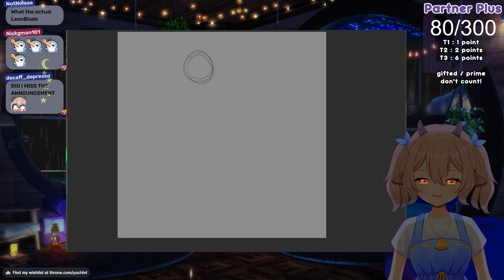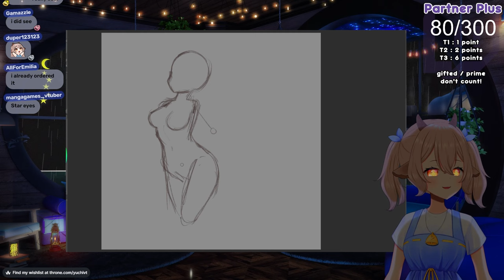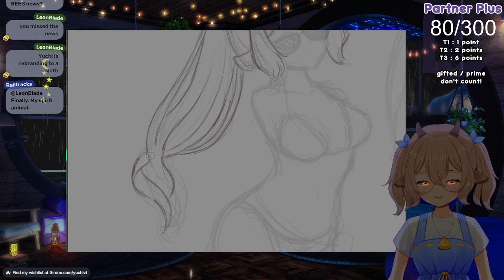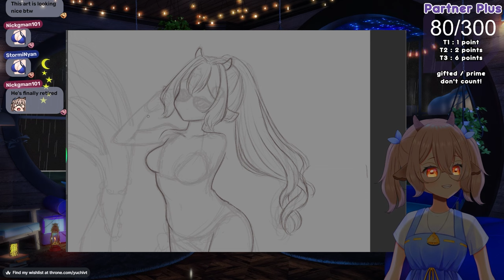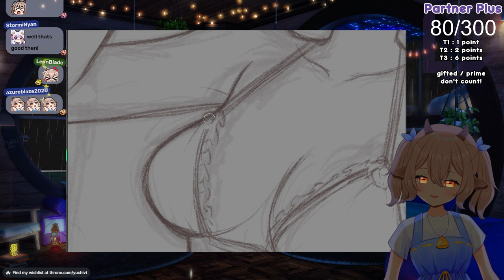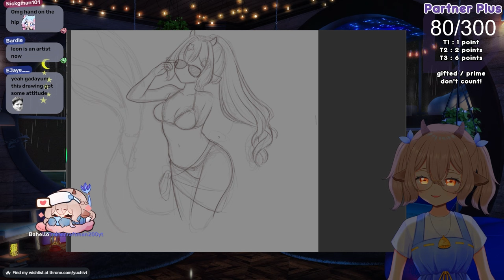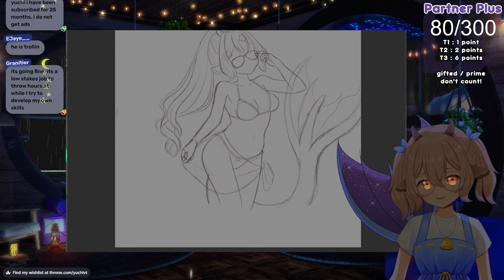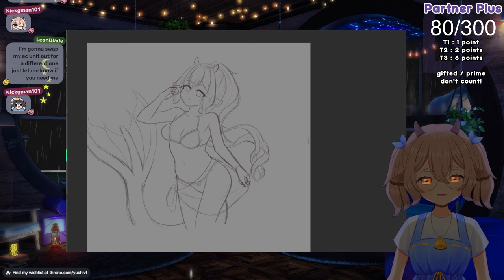【 ASMR 】Fall Asleep Instantly ♡ Soft Whispers ♡ Drawing Noises ♡ 「Vtuber」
➤ Binaural 3Dio Vtuber ASMR: headphones are suggested

。･ﾟ✦ ⋄ • • ⋄ ✧ ⋄ • • ⋄ ✦･ﾟ。

。･ﾟ✦ ⋄ • • ⋄ ✧ ⋄ • • ⋄ ✦･ﾟ。